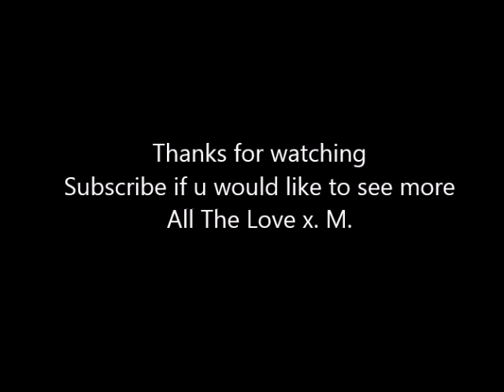Drawing Louis Tomlinson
i used prismacolors +fabercastell polychorms + Panpastel

lysm x.